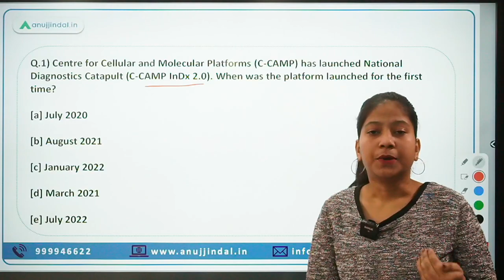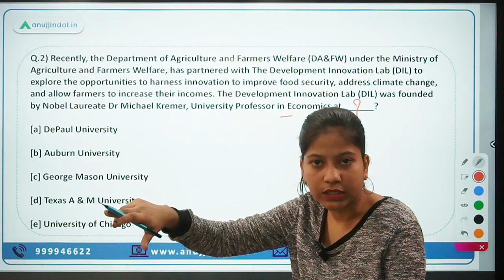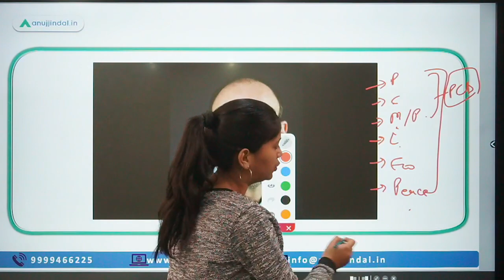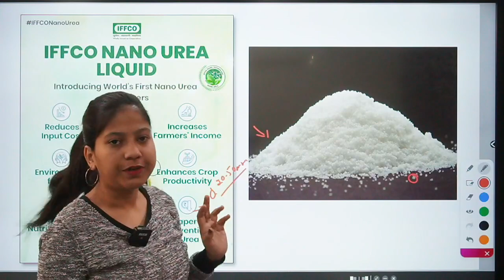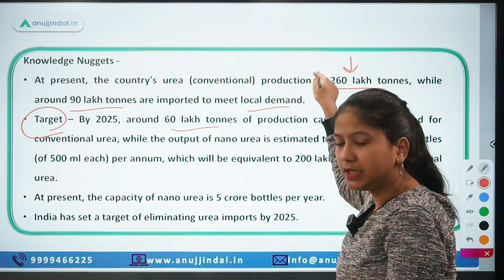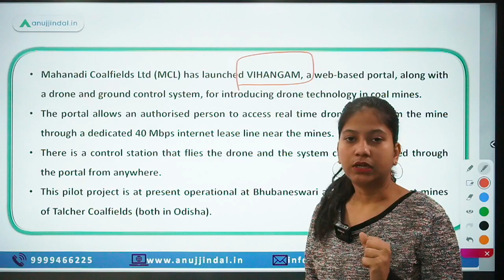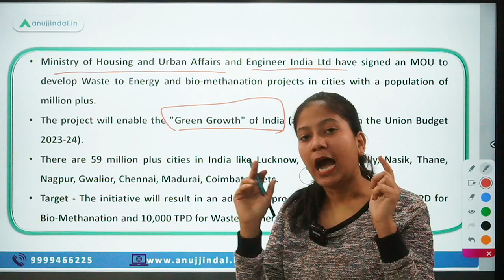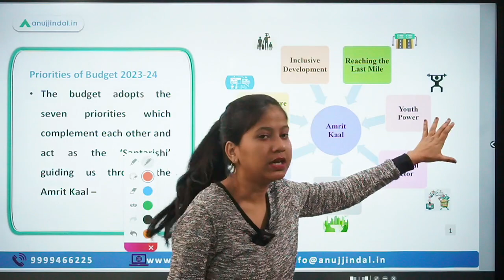RBI, SEBI & NABARD | Daily Current Affairs | 07th February - Neha Ma'am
The topics of discussion for today will be very exciting. You are going to learn the basic difference between conventional and nano-urea, the meaning of bio-methanation and waste to energy targets of India. Along with this, a new initiative has been launched by Mahanadi Coal Ltd to introduce drones in mining process. If all these topics have ignited your curiosity then what are you waiting for? Click the link and join in the video.